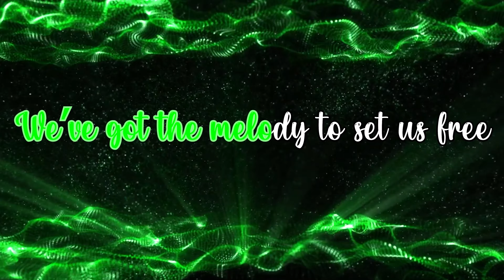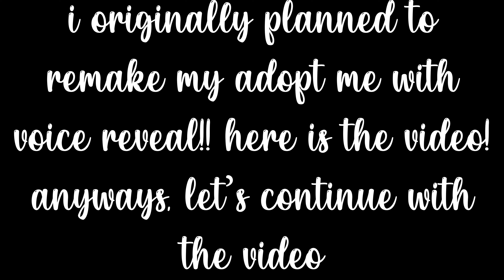[PART 2!] Adopt Me (with voice!) │ ↳ Awesome Kid Plays ༉‧₊˚✧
today i played adopt me and this is the second part of voice reveal